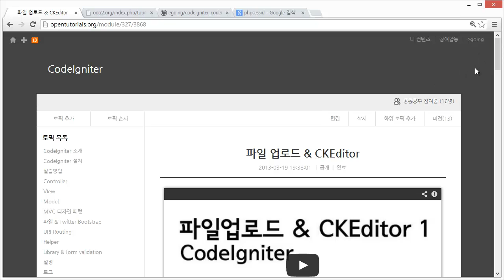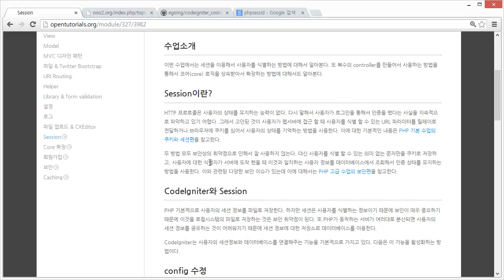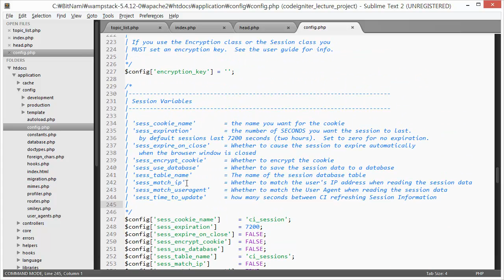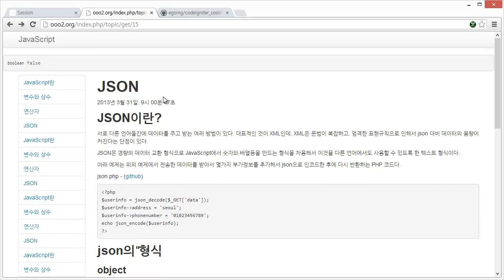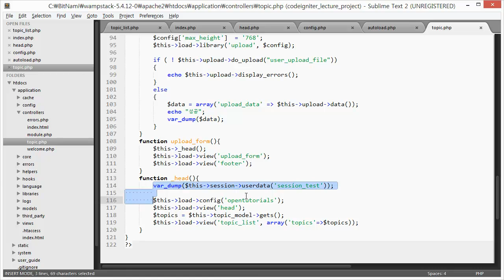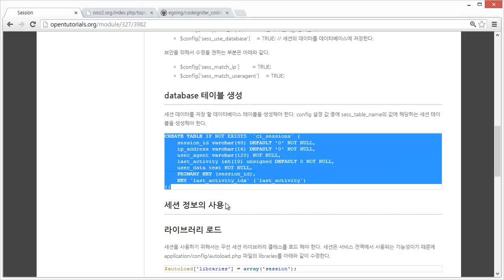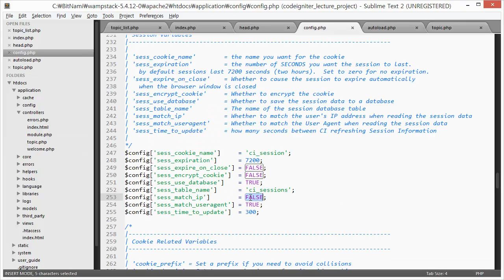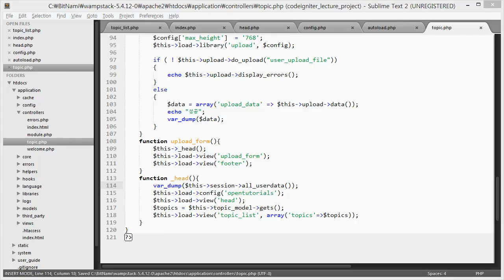CodeIgniter - Session & 사용자 인증 (1/4)